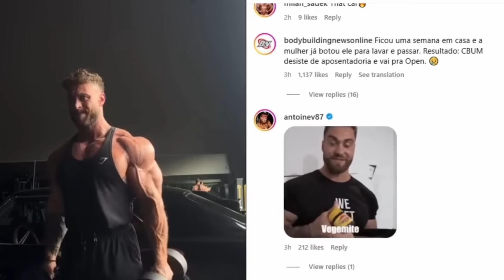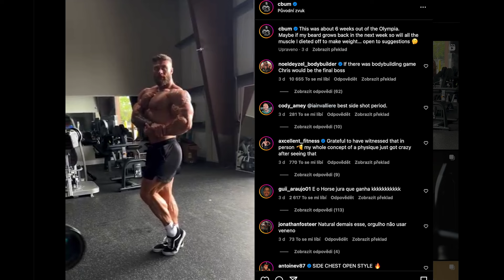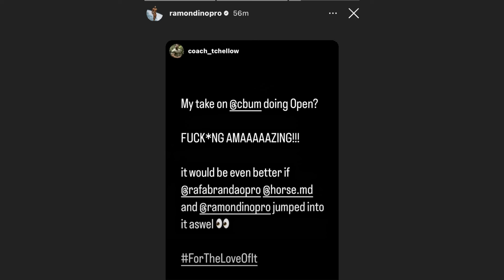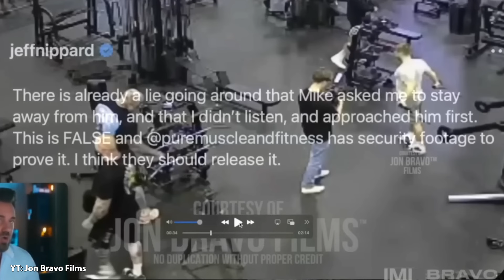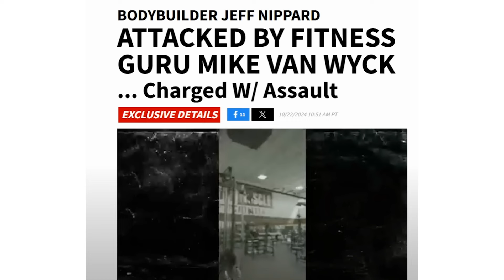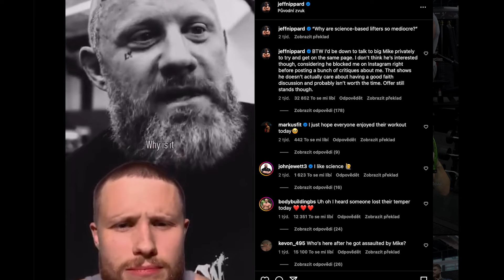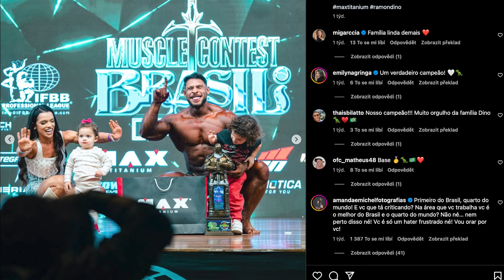Neuvěřitelná rvačka uprostřed gymu! | CBUM se objeví v Praze! Musím vám něco říct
Budu rád, když budeš video sdílet dále. Vidíme se zase za týden!

Tvorba videí mě stojí spoustu času a všechny peníze budou použity na zlepšení tvorby. Díky!